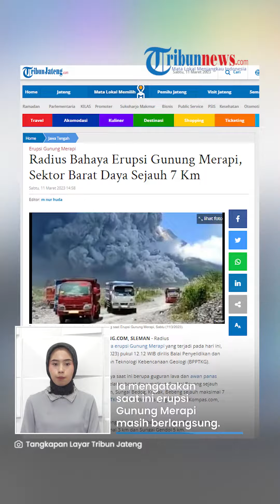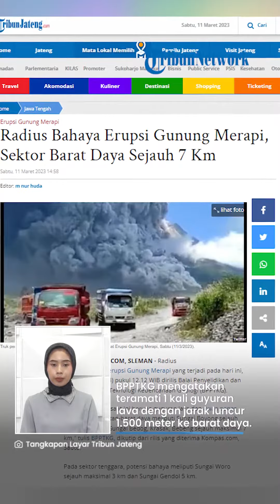BPPTKG Rilis Radius Bahaya Erupsi Gunung Merapi, Sektor Barat Daya Sejauh 7 Km dari Puncak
TRIBUN-VIDEO.COM - Balai Penyelidikan dan Pengembangan Teknologi Kebencanaan Geologi (BPPTKG) merilis radius potensi bahaya erupsi Gunung Merapi yang terjadi hari ini Sabtu (11/3).

Gunung Merapi memuntahkan awan panas guguran siang ini pukul 12.12 WIB.

BPPTKG mengimbau masyarakat hindari aktivitas di radius 7 km dari puncak.